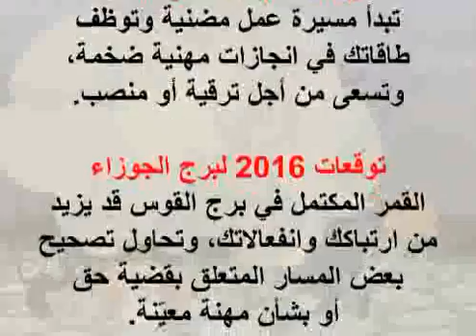30 6 2016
الابراج اليومية